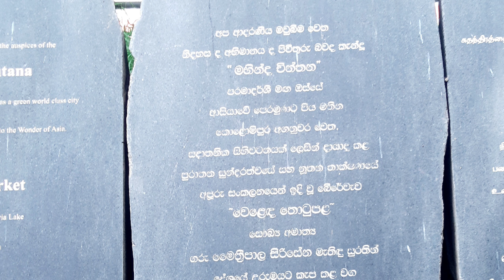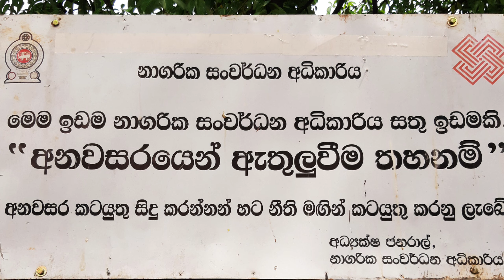මහජන මුදල් කාබාසිනියා කල රාජපක්ෂ ලාගේ කොළඹ සංවර්ධන යේ නිරැවත